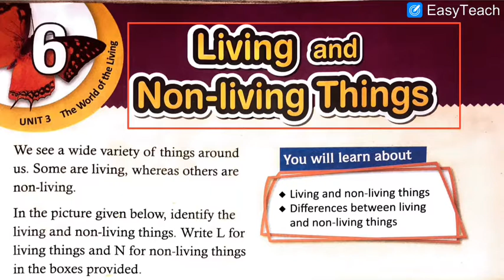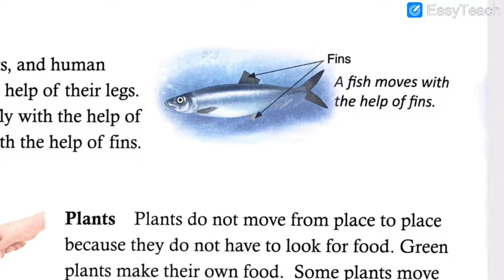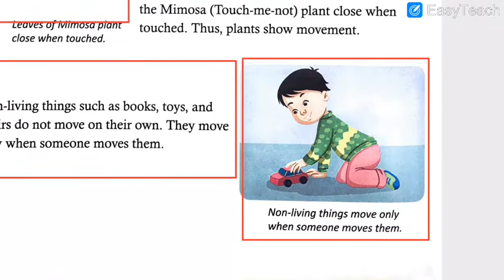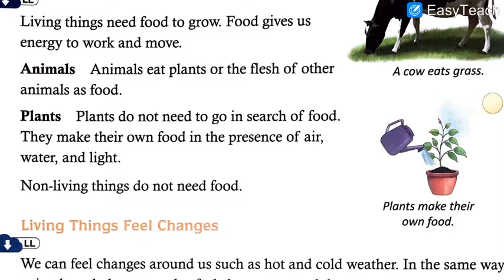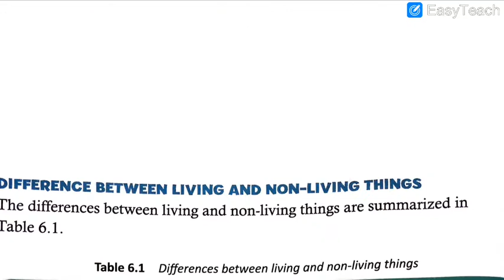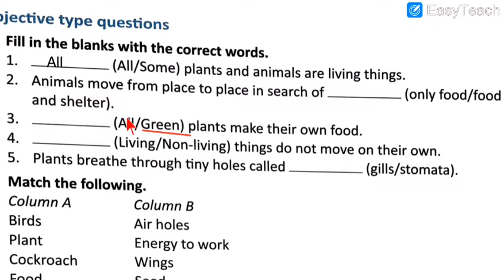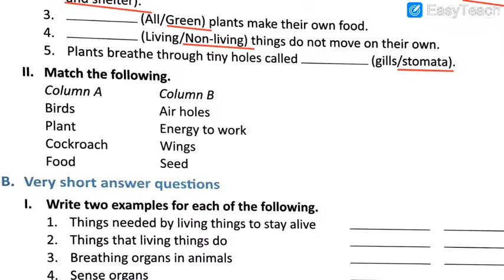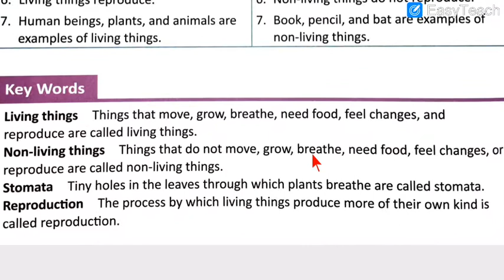English Medium - STD - 3 - SCIENCE